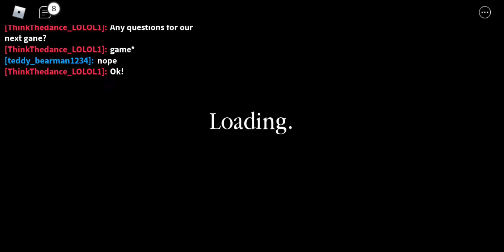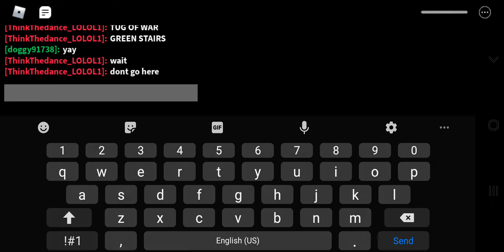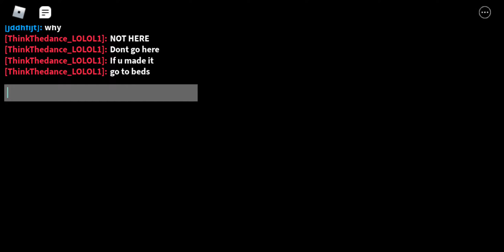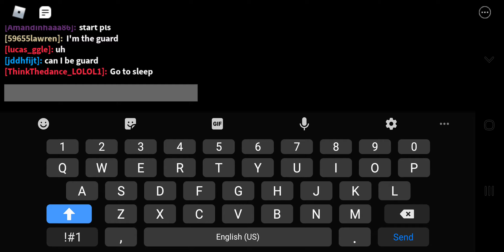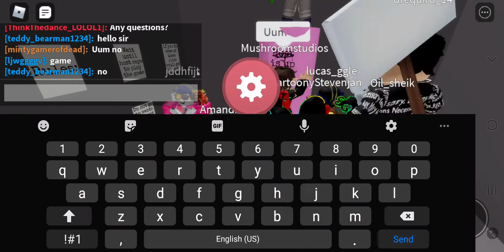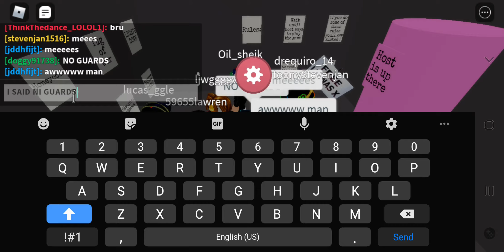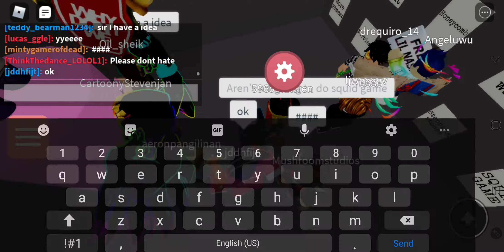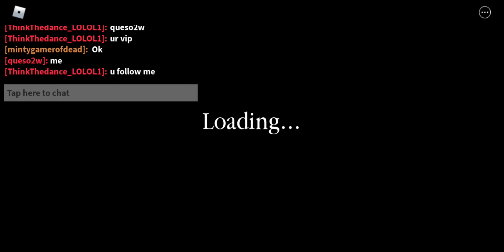Playing Piggy Build mode Part 2